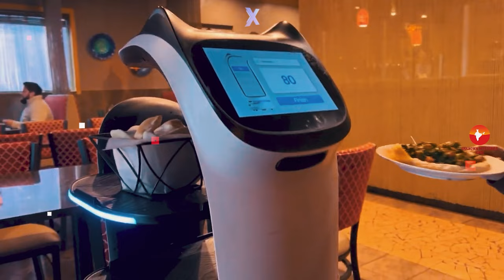जापान जाने से पहले वीडियो जरूर देखें // 10 Best Places to Visit in Japan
Today we are going to show you Top 10 best Places to visit in Japan in Hindi